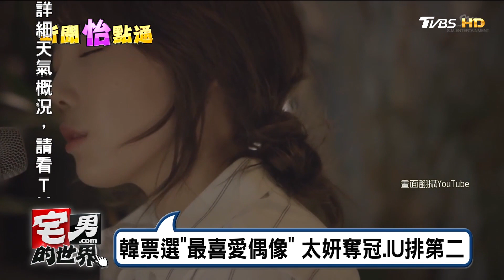韓星IU九官鳥無誤 赴港唱粵語超標準 宅男的世界 20161221